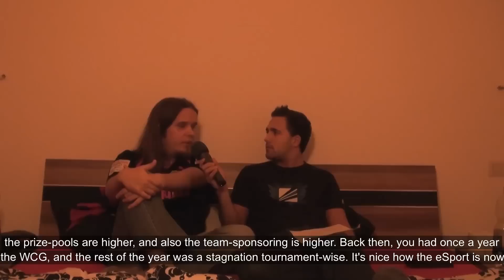Socke about himself and Starcraft II (At my place - Ger vs Swe War)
A new Interview with Giacomo "Socke" Thüs who joined my place quiet a while ago when we had the Germany vs Sweden clanwar plus the GOGO girl and more :D

I hope you enjoy this Interview it was spontaneous and not that well prepared :D
Still some nice answers.